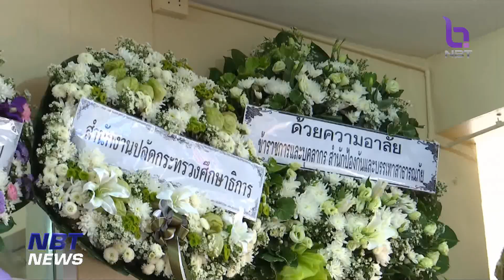ผู้ว่าฯกทม. ขอบคุณญาติที่เข้าใจ เร่งทบทวนการทำงาน จนท. ข่าวดึก วันที่ 24 มิถุนายน 2566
ผู้ว่าฯ กทม.ที่เดินทางไปเป็นประธานพิธีพระราชทานน้ำหลวงอาบศพ น้องเบนซ์  ขอบคุณญาติที่เข้าใจว่าเป็นอุบัติเหตุหลังจากนี้ต้องทบทวนการจัดอบรมทั้งกระบวนการ เพื่อให้น้องตายโดยไม่สูญเปล่า